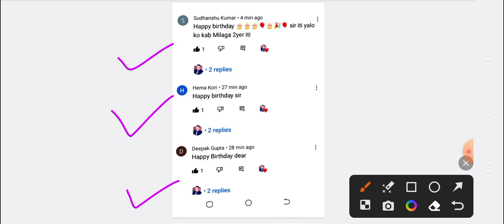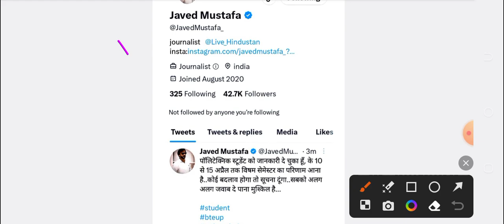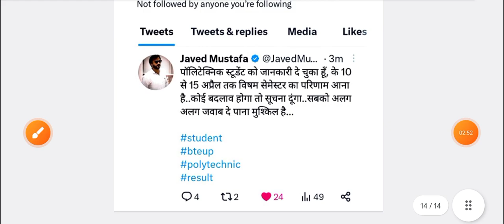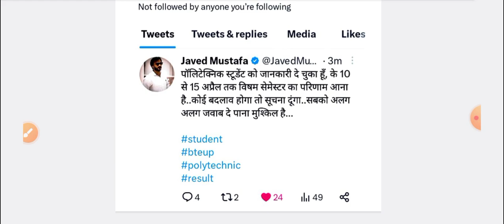Bteup Odd Sem Result 2023 😱|Bteup Odd Semester Result 2023 kab aayega 🙄| bteup latest update today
LIVE 🔴 Bteup Result 2023 Notification Out | bteup odd semester result 2023 | bteup latest news today

Bteup Odd Semester Result 2023 kab aayega | bteup result 2023 date | bteup latest update today
Bteup Odd Semester Result 2023 kab aayega | bteup result 2023 date | bteup latest news today
bteup odd semester result 2023 date
Bteup Polytechnic special Back Result kab aayega 2023
Bteup Special Back Result kab aayega 2023
D Pharma Special Back Result Link 2023

Hi friends,

in this video, i explained Bteup Odd Sem Result 2023 😱|Bteup Odd Semester Result 2023 kab aayega 🙄| bteup latest update today

Topic Covered,

polytechnic 1st semester result kab aayega
polytechnic 1st semester result 2023 kab aayega
polytechnic latest news today
bteup result 2023 news
bteup result
bteup today news
bteup polytechnic result 2023 news
live bteup result 2023
bteup 2023 result kaise dekhe
bteup odd semester result date 2023
up polytechnic answer key 2023 kaise check karen
polytechnic result kab aaega 2023
polytechnic result 2023
D Pharma Result 2023
D Pharma Special Back Result 2023
D Pharma Special Back Result kab aayega 2023 Live Check
Polytechnic Special Back Result 2023 kab aayega
Bteup Special Back Result Link 2023

thanks.👍